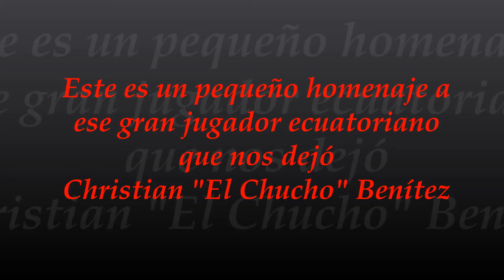CHRISTIAN "EL CHUCHO" BENITEZ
He querido con este video realizar un pequeño homenaje a ese gran jugador ecuatoriano que nos dejo prematuramente el 29 de julio del 2013. Gracias "Chucho" por todas las alegrías que nos diste cuando estuviste entre nosotros. Hasta pronto amigo..!!!